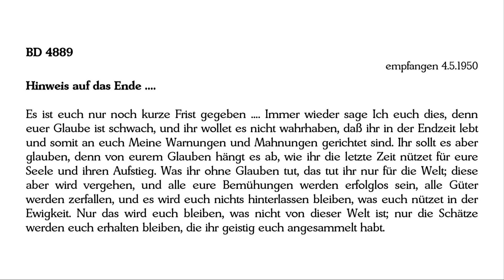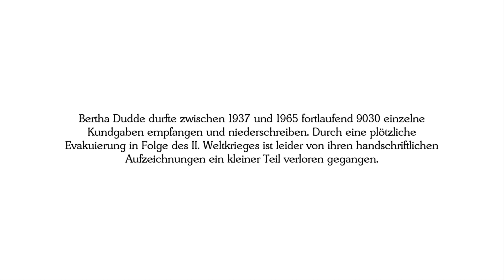BD 4889 - Hinweis auf das Ende ....